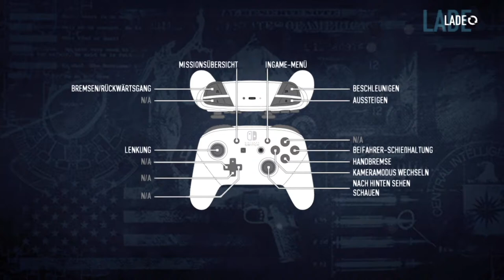✪ Let's Play Payday 2 ✪ #3 VOLLVERSAGEN beim Koop Online!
Moin moin und ein frisches hallo von der Förde...

Payday 2 ist auf der Switch gelandet und ich denke es wird ein paar nette Online Koop Heists geben.
Wenn ihr wollt, seit dabei :-)

PAYDAY 2 ist ein actionreicher coop-egoshooter für vier spieler, in dem gamer die rolle eines
der vier bankräuber bei deren überfällen in ganz washington, dc, übernehmen.
Spieler können alle möglichen Jobs annehmen - den örtlichen Juwelier oder große Banken überfallen,
Entführungen und Cybercrime im großen Stil. Das Ziel ist es, den Jackpot zu erwischen und reich zu werden.
Bis zu vier Freunde können bei jedem Job zusammenarbeiten.Je weiter die Verbrechertour geht,
desto besser wird die Beute. Spieler verdienen nicht nur mehr Geld und werden zu berüchtigten
Kriminellen, sie erhalten auch neue Anpassungsmöglichkeiten, mit denen sie ihre eigenen
Waffen und ihre Ausrüstung gestalten können.

👉🏼 Ihr wollt die Sachen haben die ich habe ? 😁 Hier bekommt ihr sie! 👈🏼

Mein Equipment:

◼ Razer Ripsaw Capture Card FullHD 60FPS

let's play, payday 2, shooter, payday2, pc, deutsch, letsplay, gameplay, gaming, german, pcgaming, walkthrough, koop, livestream,